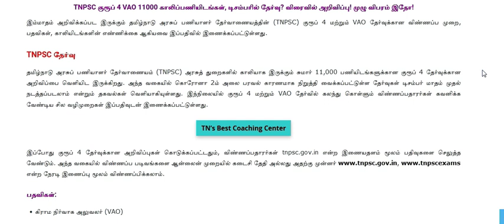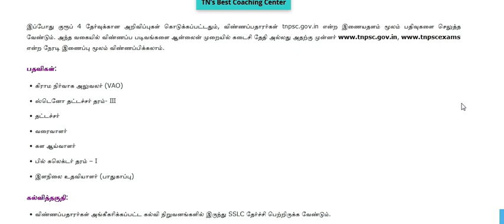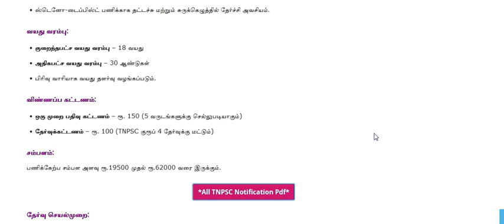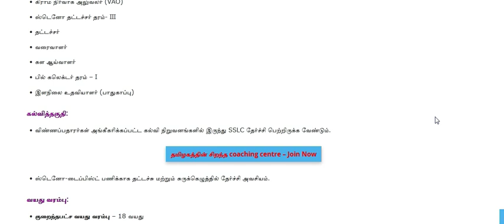TNPSC Group 4 VAO 2021 Exam Date அதிகாரபூர்வ அறிவிப்பு TNPSC Group 4 VAO Exams 2021 Tnpsc new update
TNPSC குரூப் 4 VAO 11000 காலிப்பணியிடங்கள், டிசம்பரில் தேர்வு? விரைவில் அறிவிப்பு! முழு விபரம் இதோ!

தமிழ்நாடு அரசுப் பணியாளர் தேர்வாணையம் (TNPSC) அரசுத் துறைகளில் காலியாக இருக்கும் சுமார் 11,000 பணியிடங்களுக்கான குரூப் 4 தேர்வுக்கான அறிவிப்பை வெளியிட இருக்கிறது. அந்த வகையில் கொரோனா 2ம் அலை பரவல் காரணமாக நிறுத்தி வைக்கப்பட்டுள்ள தேர்வுகள் டிசம்பர் மாதம் முதல் நடத்தப்படலாம் என்றும் தகவல்கள் வெளியாகியுள்ளது. இந்நிலையில் குரூப் 4 மற்றும் VAO தேர்வில் கலந்து கொள்ளும் விண்ணப்பதாரர்கள் கவனிக்க வேண்டிய சில வழிமுறைகள் இப்பதிவுடன் இணைக்கப்பட்டுள்ளது.

TNPSC group 4 exam date 2021/TNPSC group 4 syllabus 2021 in tamil /TNPSC latest news today in tamil